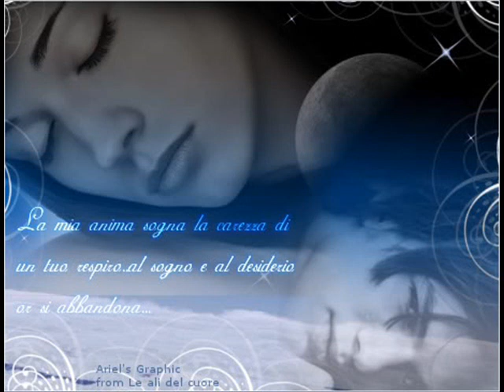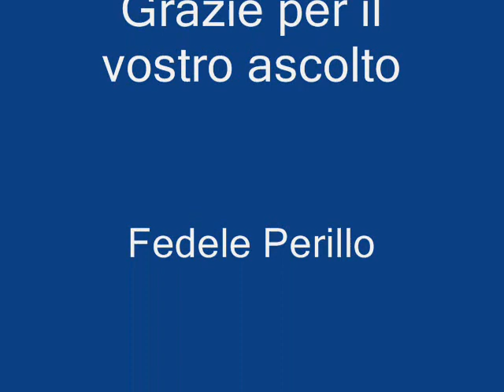CINQUE GIORNI Fedele Perillo